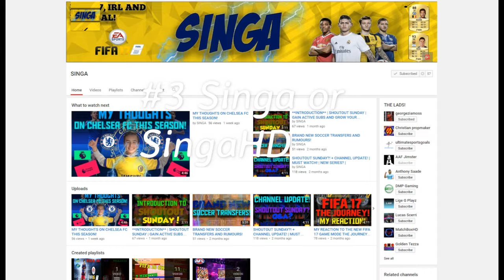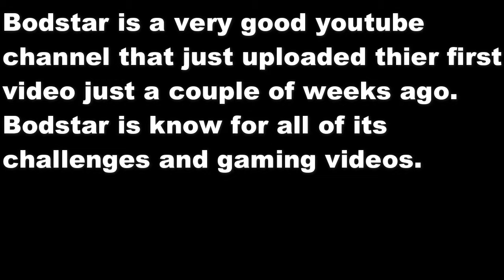FIRST EVER SHOUTOUT SERIES EPISODE!!!!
hope you enjoyed the video now please check out these things below!

If you like this kind of content i do tons of other stuff just like this!